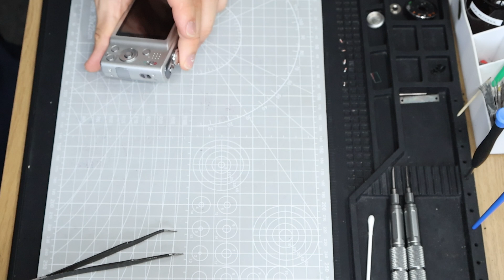How to Convert a Digital Camera to Shoot Infrared Photos - Panasonic Lumix FS35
This is a guide on how to convert your Panasonic Lumix FS35 or similar digital compact camera to take stunning black & white infrared photos.

The main steps include:
1. Dismantling the back of the camera
2. Removing the infrared filter
3. Reassembly
4. Attaching a 3D Printed IR filter mount

Thank you to David Hennen (@twostopsover on instagram) for the idea and providing a printable file for the filter mount. Please keep up the fantastic work!

Josh, JFR Film